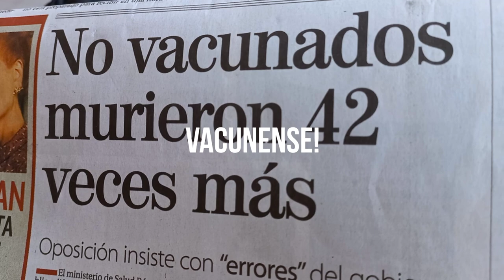¿Cuánto cuesta ir a Brasil en Moto?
Habiendo realizado un viaje en moto a Urubici, Santa Catarina, Brasil, en una Honda XRE 300 en el cual hice más de 3000 kilómetros les cuento a detalle lo que gasté, teniendo en cuenta combustible comida y alojamiento.